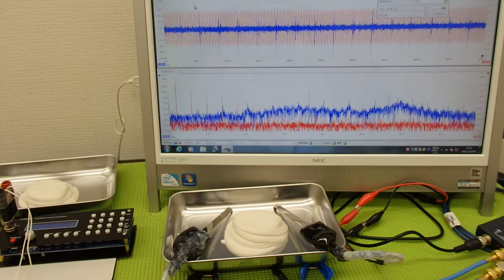‹メガヘルツ›の超音波発振制御技術 ultrasonic-labo